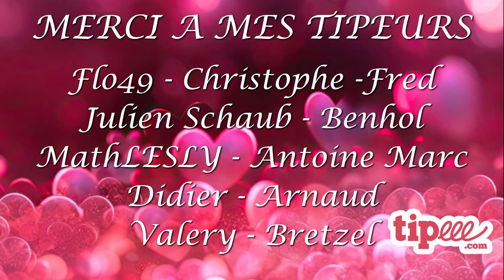Ferrari GT3 Challenge - Virginia I.R. - Iracing 2023 Season 3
Drivers:
1 Daniel Ravn
2 Iain Egan2
3 Christian Lucchini
4 Cem Kanca
5 Manuel Losbichler
6 Ignasi Crespi H
7 Eric Skrzypczak
8 Koen Van De Wardt
9 Kenneth Amis
10 Joao Jorge7
11 Jorge Alamillo
12 Mikhail Pupko2
13 Mark Phillips8
14 Sergi Garcia Escach
15 Arnaud Le Theuff2
16 Pablo Ã  Gueda
17 Jose Manuel Cabel,Lo Pulid